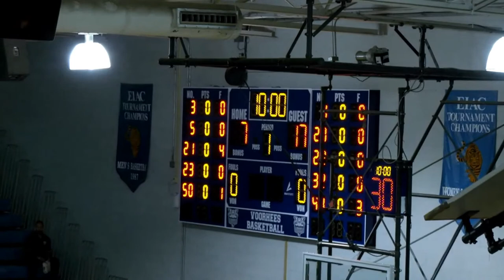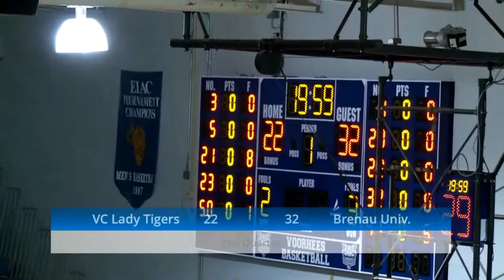Voorhees College Lady Tigers vs Brenau University 11-2-2021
The Voorhees College Lady Tigers host the Brenau University Golden Tigers - Leonard E. Dawson Center, Denmark SC.